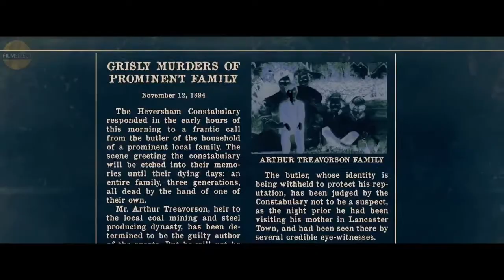The Boy 2 Movie Trailer 2020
Brahms: The Boy II is a 2020 American supernatural horror film starring Katie Holmes, Ralph Ineson, and Owain Yeoman. A stand-alone sequel to the 2016 film The Boy, it is directed by William Brent Bell and written by Stacey Menear, the respective director and writer of the original film. The plot follows a young boy who, after moving into a mansion with his parents following a traumatizing incident, finds a life-like doll he becomes attached to.